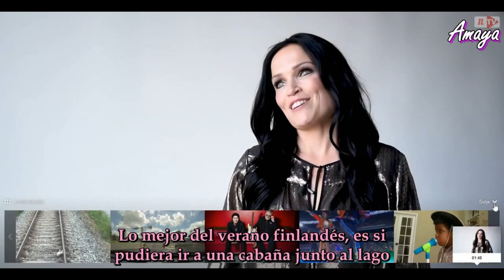Entrevista Tarja Turunen (2019) Suomalainen haastattelu 🇫🇮 / Finnish Interview (Sub. español 🇪🇸)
💜 My Facebook Page / Mi página de Facebook 🤘 Amaya Darkness \m/

Tarja puhui Iltalehdelle perheen kesäsuunnitelmista Suomessa.
* Tarja habló con Iltalehti sobre los planes de verano de la familia en Finlandia.